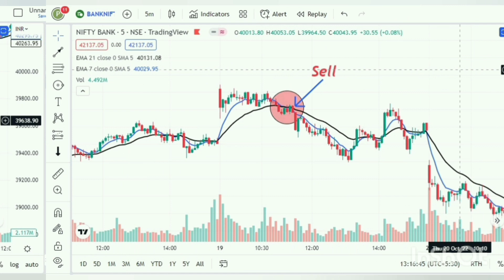7EMA + 21EMA trading strategy | EMA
7EMA + 21EMA trading strategy